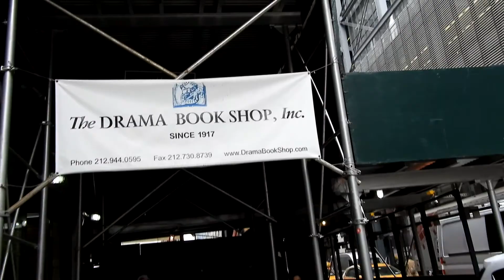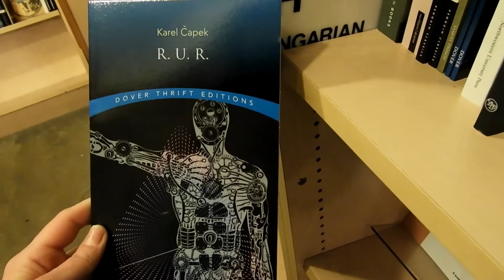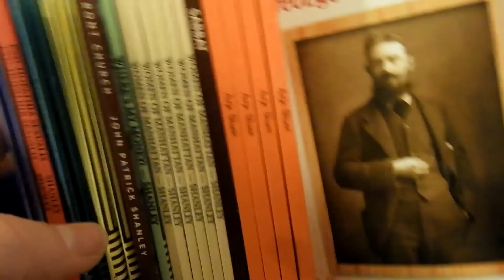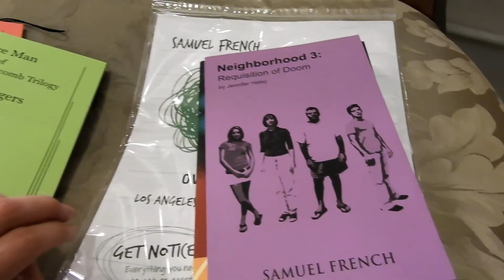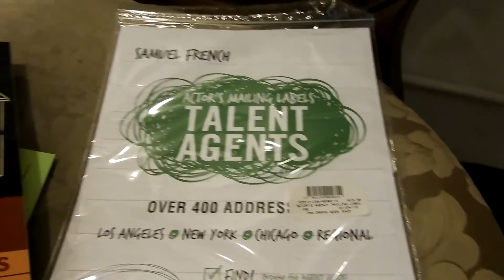Jak zostac aktorem w NY? Drama Book Shop i modeling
Dzis chce pokazac najwieksza ksiegarnie w Nowym Yorku ze scenariuszami i sztukami. Najlepsze miejsce dla aktorzyn takich jak ja :) kazdy szanujacy sie aktor musi tam isc koniecznie i obowiazkowo! Przy okazji, jest rajem dla nas, aktorow, bo mozemy tu znalezc wszystko czego nasza dusza zapragnie (a jest tego duzo)!
No i oczywiscie, Kaska, rozrabiara, nie do konca sie przygotowala na sesyjke, ale nagrala chociaz jak "modeluje" ze szminka na zebach. Dzieki i zapraszam. :)